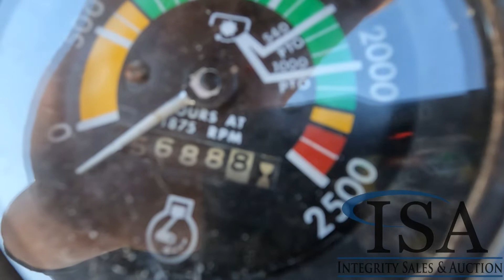17931 - Massey Ferguson 1085 Will Be Sold At Auction!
Massey Ferguson 1085 Will Be Sold At Auction! for all the auction details!